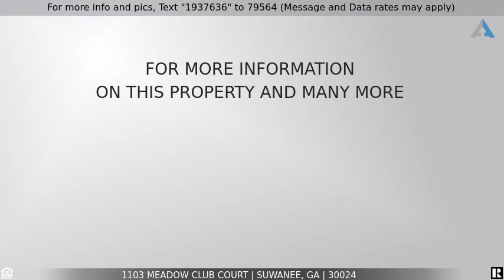Priced at $749,900 - 1103 Meadow Club Court, Suwanee, GA 30024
Rivermoore Park Home On The Meadow

Rare opportunity to live ON THE MEADOW w/gorgeous views from your front porch. Walk the trails and enjoy Rivermoore Park's many amenities. Beautiful 5 BR, 5.5 BA Executive Home w/lovely finished Terrace Level featuring media room, game room, full bath, Travertine floor & wet bar. Huge kitchen open to Great Room, with oversized Granite Island & roomy Breakfast Area, abundant cabinets & counterspace w/gorgeous brick backsplash & wall.  Enjoy lovely back yard w/oversized deck.  Guest room and full BA on main.  Large 2-Story opens to Living Room and 12+ Dining Room. Unique Master Retreat with Spacious Gathering/Sitting Area w/Expansive Master Ensuite.  Built-in bookcases galore in GR, Master, and upper hall.  Rare find in sought after Rivermoore Park.